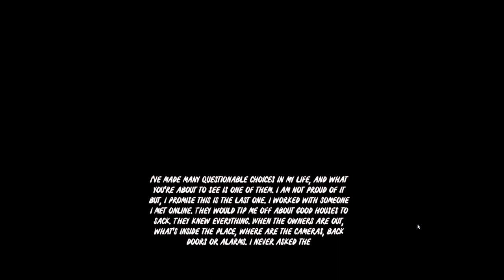THE LAST JOB - Horror Gameplay Walkthrough 1080p HD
What seemed like an easy job, descends into something horrifying. Explore mysterious house, that holds dark secrets, in this first person horror experience